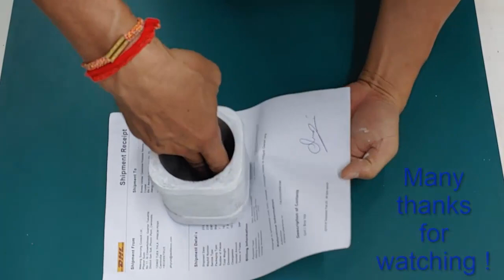How to easily make a flowerpot from plastic pot and Cement ideas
I just try to make flowerpot from drinking water with cement, But the first video look not smooth while I use the pant can for mold is very difficult to move out. So for ideas should use all plastic or rubber are better.
Please enjoy with my video and I am really appreciate for your comment !

DIY Plastic bottle flower pot making,